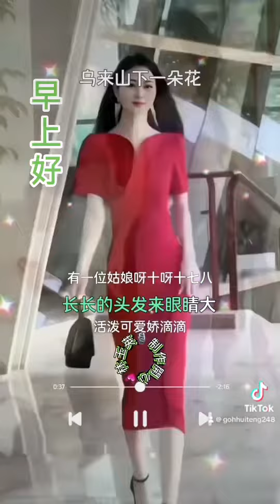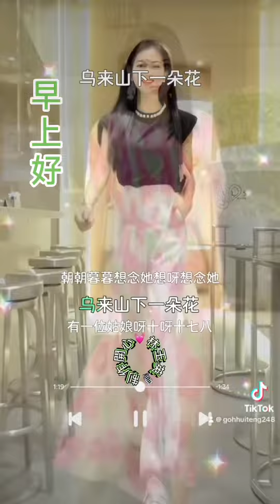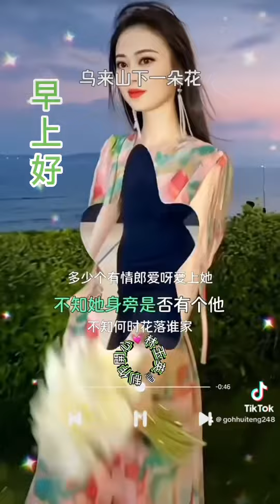林玉英🎙️乌来山下一朵花🌸🎶🎶🎶